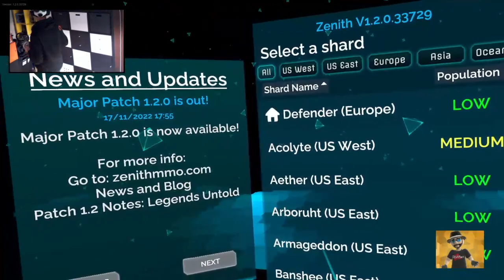It's been far to long since I played Zenith, so I hear I am. What's changed and what's just as I lef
A short look at how Zenith the Last City has changed since I was on it last.